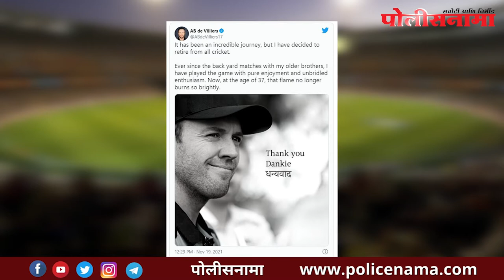मिस्टर ३६० डिग्रीने आंतरराष्ट्रीय क्रिकेटमधून घेतली निवृत्ती